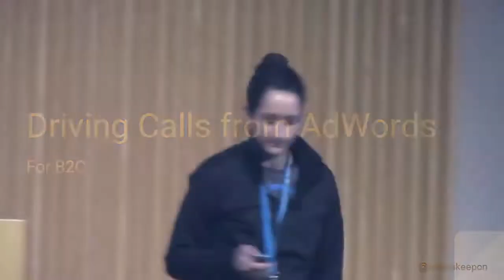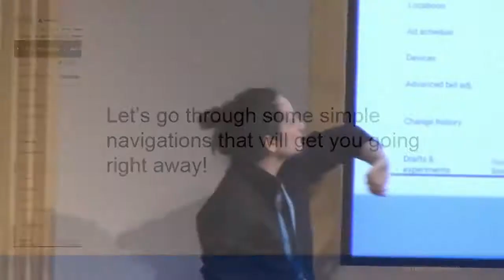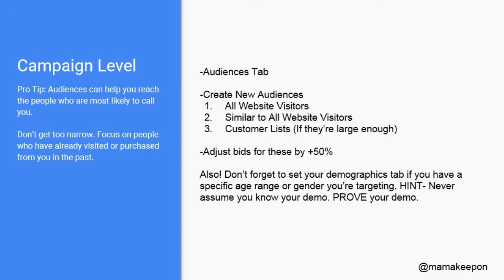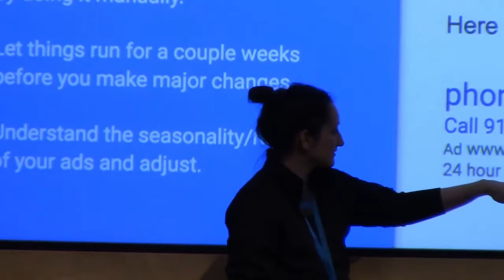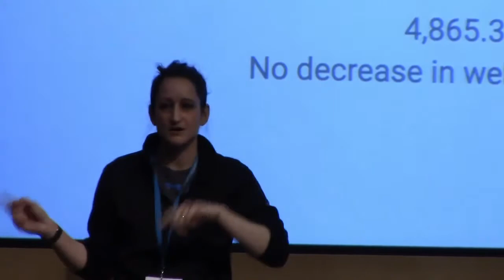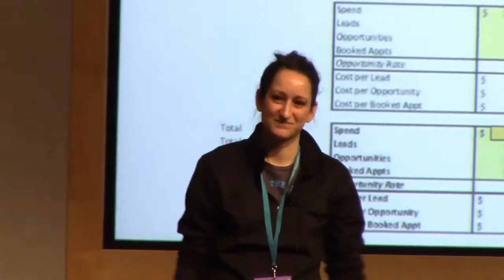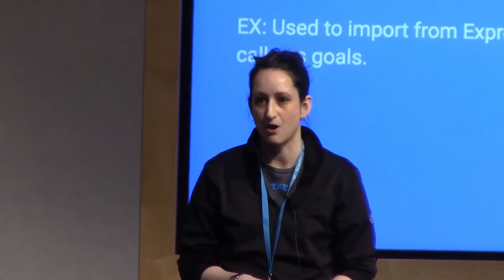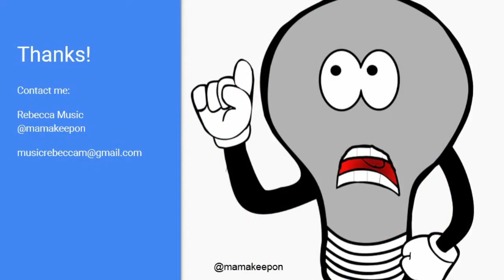Rebecca Music - Driving Calls from AdWords for B2C Services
From zero calls to over 1,000 each month, I’ve learned the hard way how to drive direct calls from Google AdWords for Bob Hamilton Plumbing, Heating, A/C, Rooter, & Electrical without increasing the budget.
Save yourself the pain and join in for a helpful AdWords Q&A discussion. While this is geared towards B2C, there is plenty of info for all you B2B-ers out there! Everyone will leave with actionable takeaways to help make your AdWords more productive.